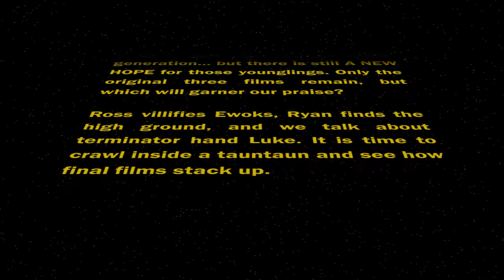Top 10 Star Wars Films Roundtable Episode 3/3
Join Stan, Ross, Ryan, Mard, C-mak, and K3VN as they talk about 1-3 on their list of favorite Star Wars films! Ross is disappoint.